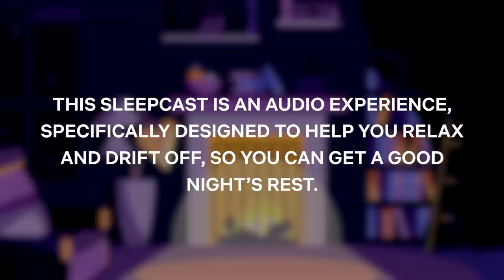A Relaxing 10-Minute Sleepcast Voiced By Awake Star Gina Rodriguez | Unwind Your Mind | Netflix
In this Sleepcast from Headspace Unwind Your Mind, Awake actress Gina Rodriguez lulls you to sleep with a fireside story. Let yourself drift off, gently going with the flow, and watching the crackling fireplace as Gina sets the scene. Sleepcasts use sound and visualization to create the perfect atmosphere for healthy, restful sleep. You can listen to all Sleepcasts on Headspace Unwind Your Mind, now streaming only on Netflix.

Do you want to relax, meditate or sleep deeply? Personalize the experience according to your mood or mindset with this Headspace interactive special.